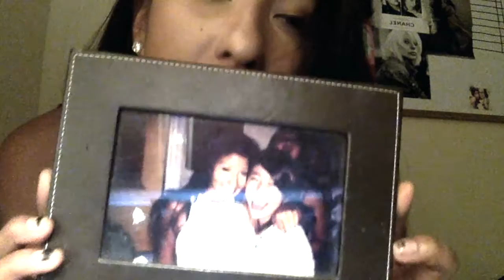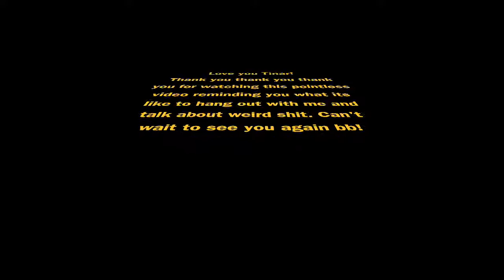Tiger Tragedy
Rambling for five minutes about living in Florida, absolutely nothing, my hopeless love life, and more absolutely nothing blah blah blah blah blahhhhhhh Just wanted to get a jumpstart on putting up videos on this channel because I've been forgetting to because I'm a dumb poop
But I just wanted to remind you, Tina, I am still here. I'm always. Here.
Enjoy dis shyttt!yay!

I Met You- Flume ft. Anna Lunoe
I Wanna Go- Summer Heart
Concrete Wall- Zee Avi
Habits (Stay High)- Tove Lo (Hippie Sabotage Remix)